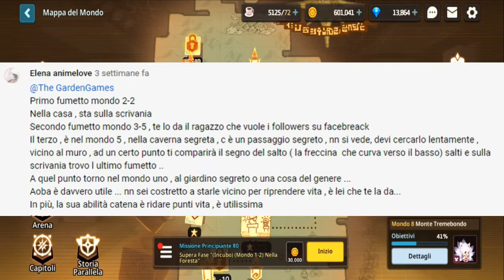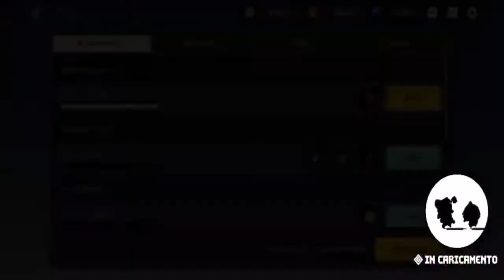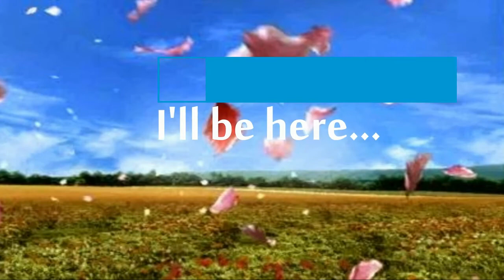Guardian Tales: La fatina dei fumetti [Gameplay ITA] # 37